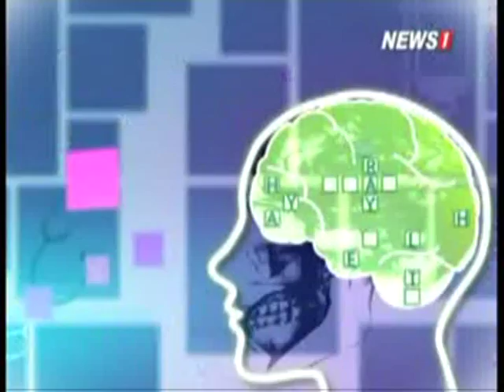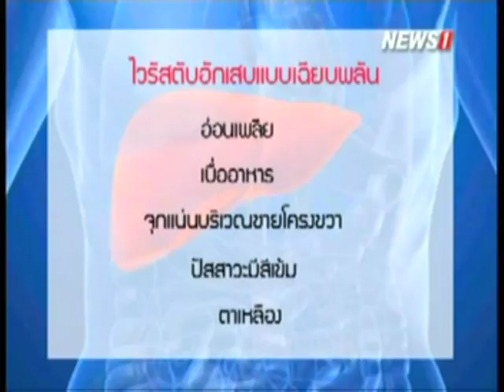Body & Mind ช่วงที่1 ขยับกาย-สบายชีวี โยคะ กายภาวนา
2015/01/11 Body & Mind ช่วงที่1 ขยับกาย-สบายชีวี โยคะ กายภาวนา